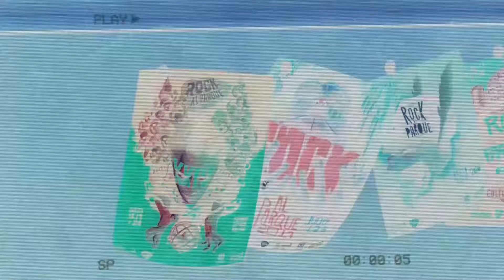Rock al Parque 2019: 'The Klaxon' y sus 19 músicos celebran los 25 años de Rockal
La banda colombiana 'The Klaxon', se presentó por quinta vez en el Festival Rock al Parque, y, en esta edición °25 deleitó a su público con un show especial.